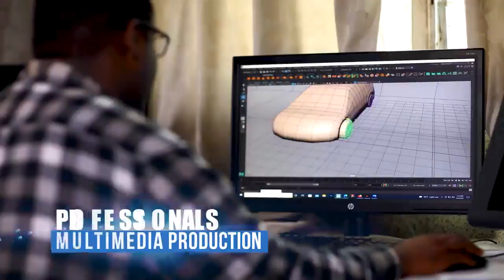We are UniMAC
Directed by NAFTI Publicity Team - 2022
UniMAC - NAFTI